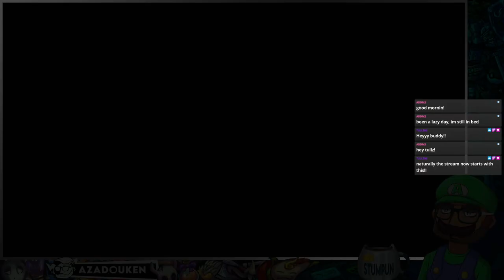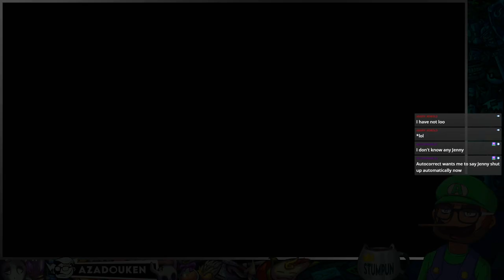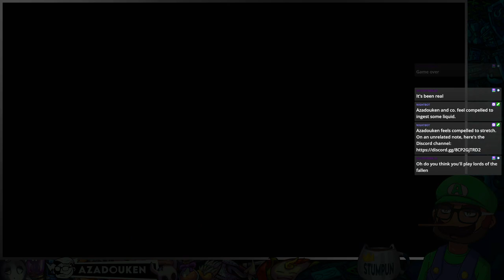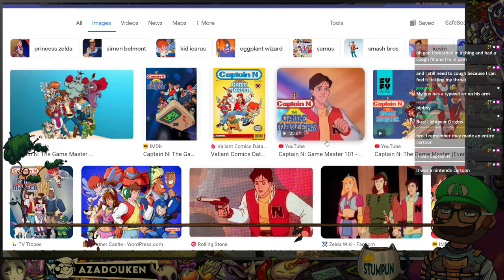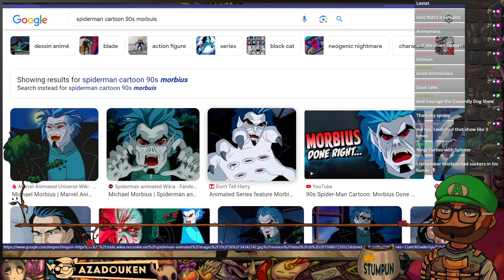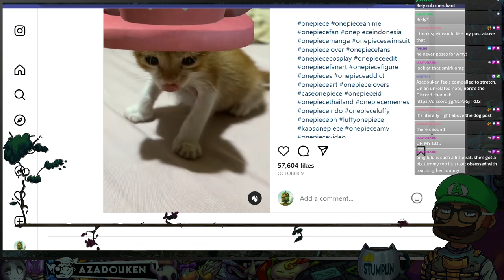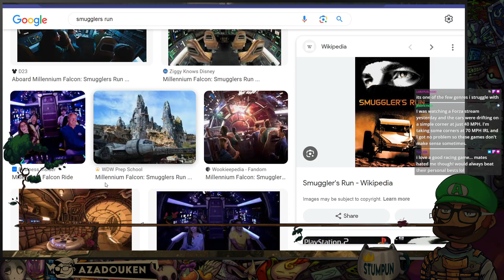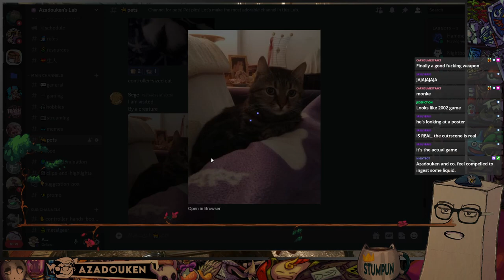Pies of L ✨ – Lies of P | Pt.8 -2023-10-17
▶ Game: Lies of P (PS5)
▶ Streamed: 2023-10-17